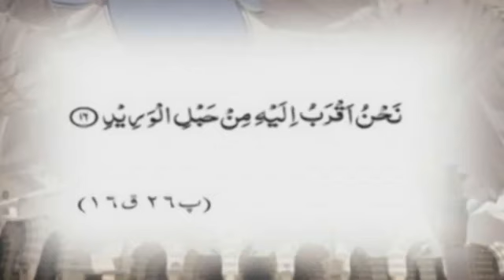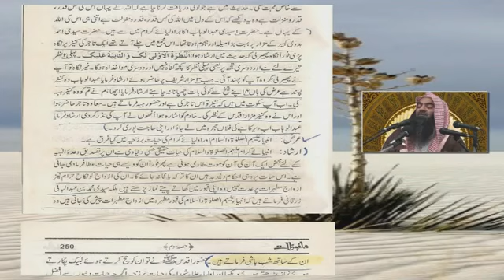Kya Murde Sunte Hain 6 / 7 Sheikh Tauseef Ur Rehman Darbaro Mazaro Ke Shirk Ka Radd Barelvi SHIRK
tauseef ur rehman Kya Murde Sunte Hain Sheikh Tauseef Ur Rehman Darbaro Mazaro Ke Shirk Ka Radd Barelvi SHIRK brelvi Tahir ul qadri owais raza qAdri naats album new full hafiz dr israr ahmed zakir naik maulana tariq jameel bayan lectures latest 2012 syed talib tayyab zaidi zubair ali zai meraj rabbani sunnitalk channel dawateislami madani madni phool nusrat fateh ali khan qawwali mufti hanif qureshi irfan shah mashadi munazra khara sach with mubashir luqman meray mutabiq hassan nisar